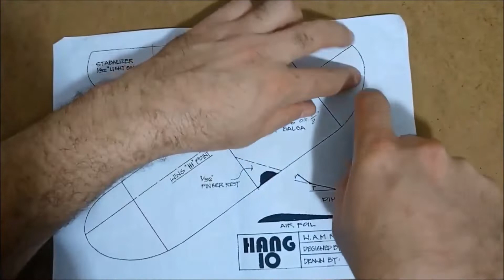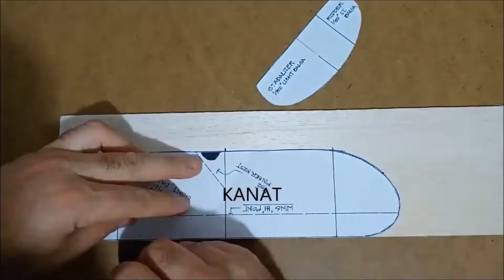MODEL UÇAK YAPIMI VE UÇUŞU. BALSA AĞACI, LASTİK FIRLATMALI.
Balsa ağacı ile model uçak yaptık ve ve denedik.